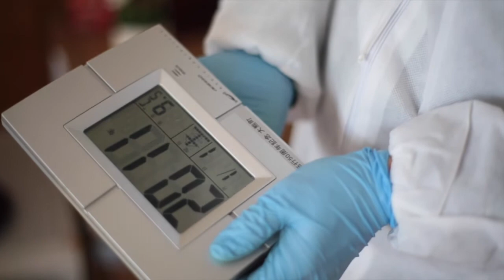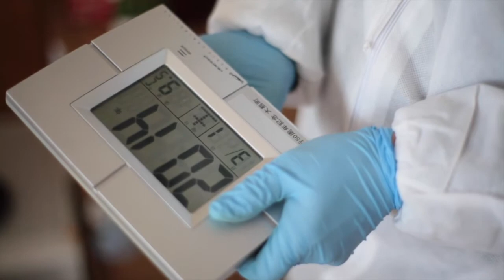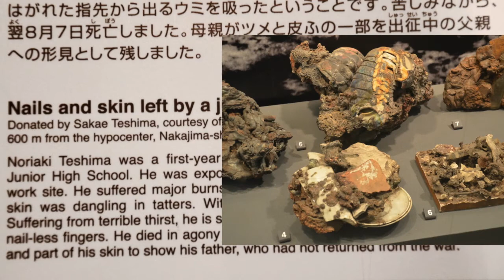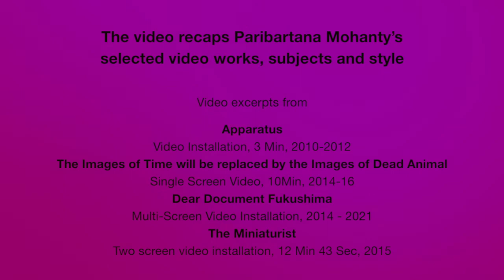Video Recaps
The video recaps Paribartana Mohanty's selected video works, ideas, subjects and style. Video excerpts used here are from Apparatus (3min, 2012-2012), The Image of Time will be Replaced by the Images of Dead Animals (10min, 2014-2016), Dear Document Fukushima (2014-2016) and The Miniaturist (12min 43 sec, 2015)